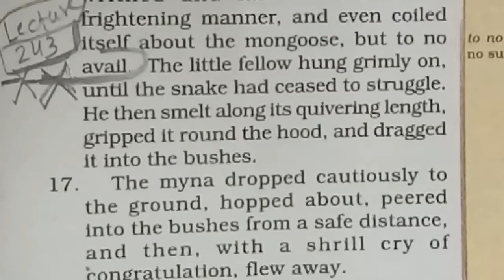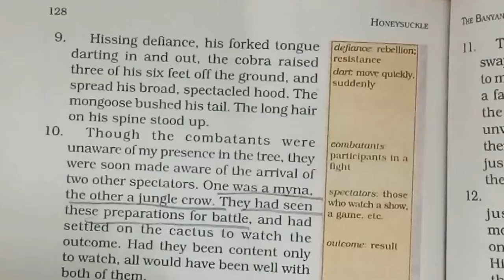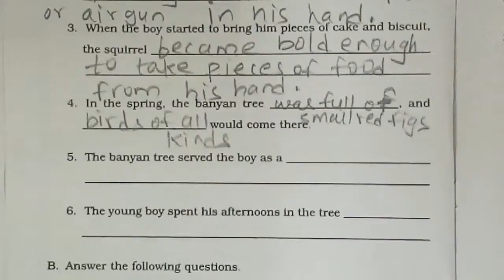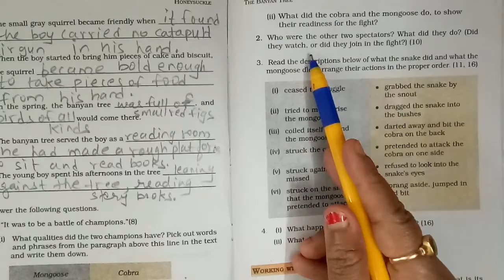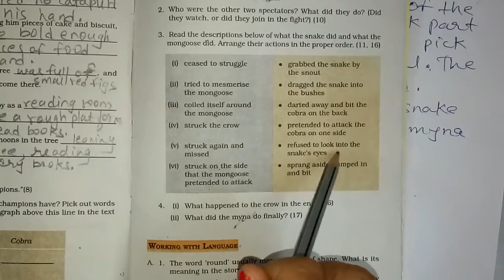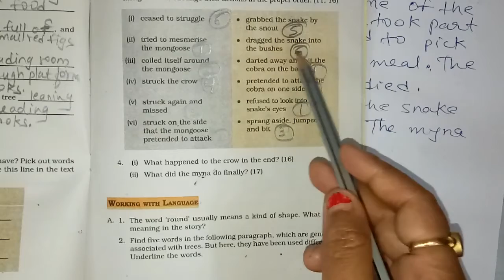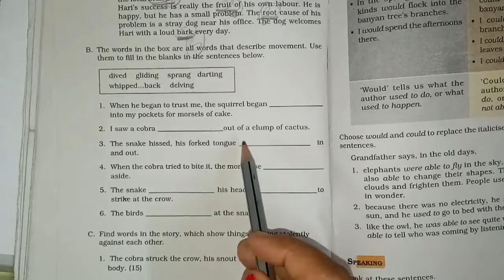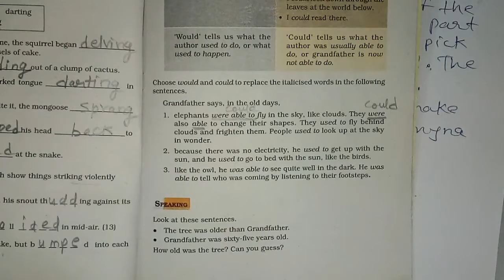The banyan tree || Class6 | English || Ch10 | Part2 || NCERT Exercises & Q/Answers|| Ishika Madam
LECTURE :243(English/Ch-10/Part-2)

***We are Doing (English/Ch-10/Part-2)***

          Education Channel